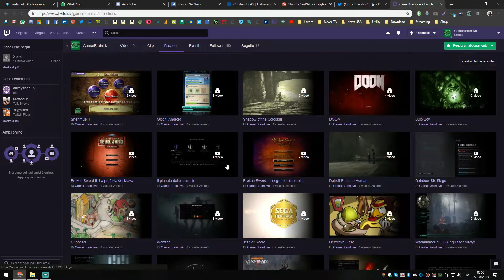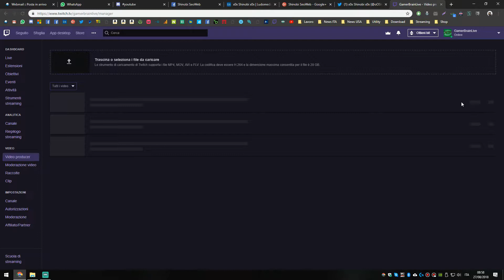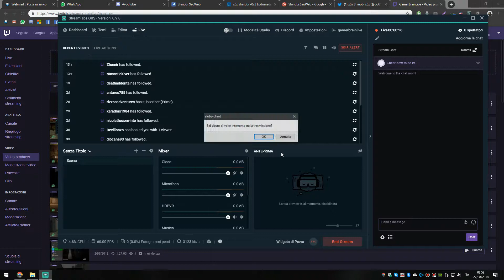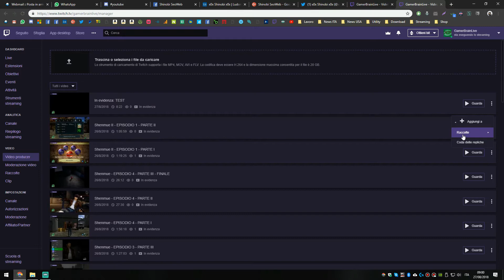Twitch: Come conservare le trasmissioni precedenti per sempre